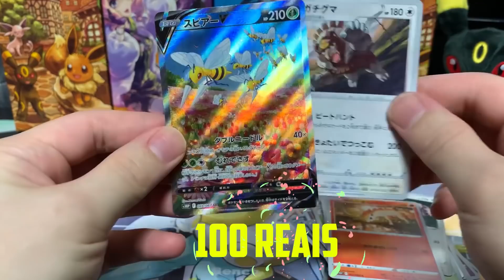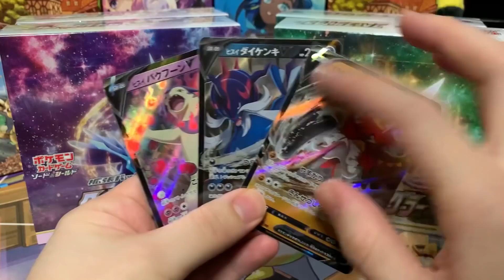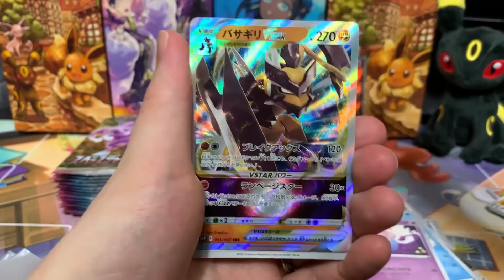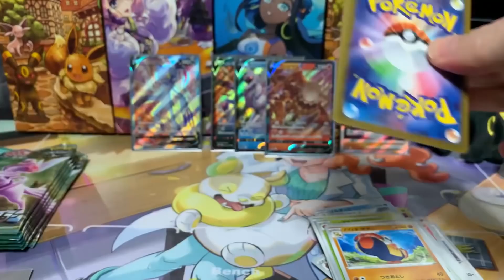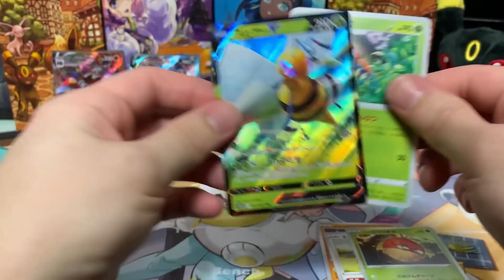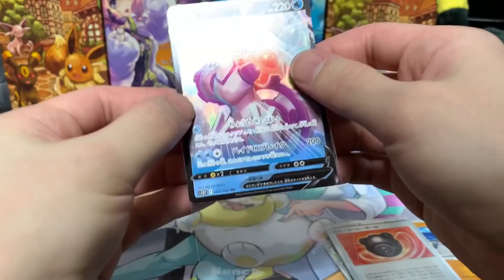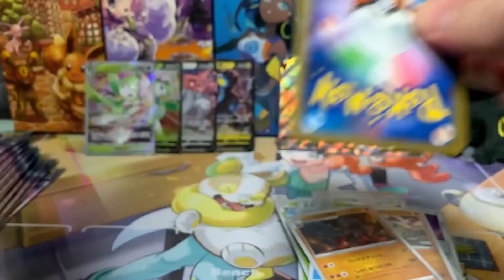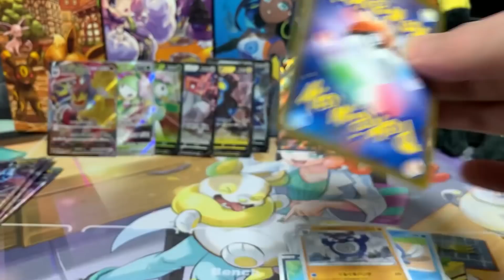ABRINDO AS BOX DA COLEÇÃO DIALGA E PALKIA !MUITAS RARAS JAPONESAS |CAPITÃO HUNTER CARTAS POKEMON TCG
Insta do Fernando @tcgjapan